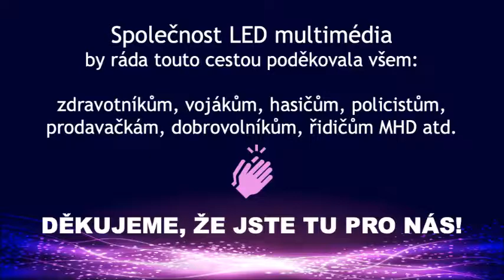LMM Koronavirus 2020 03 24